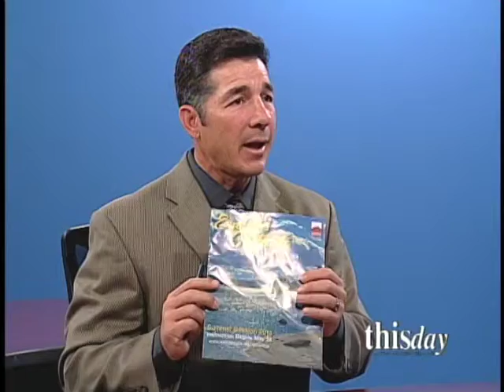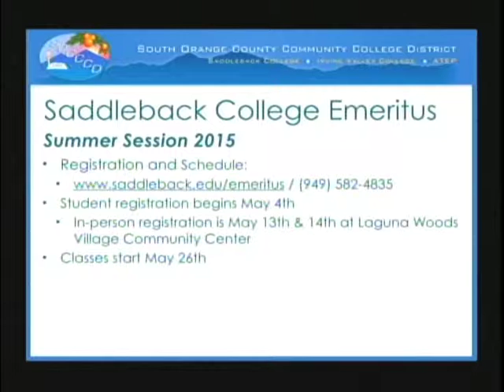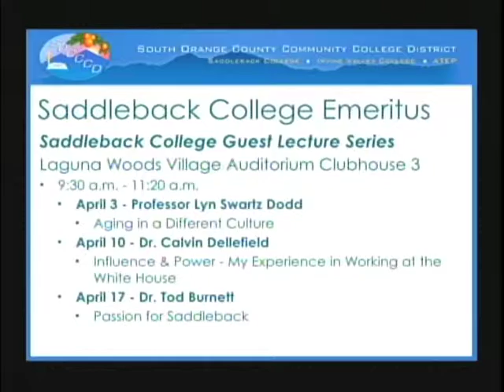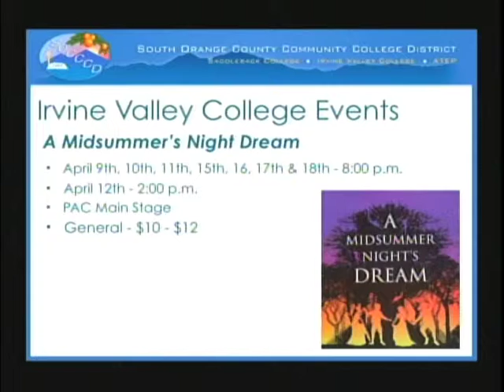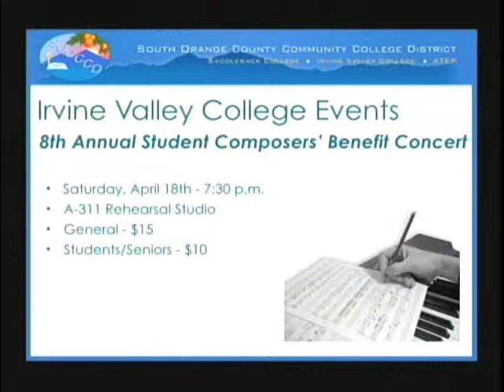Trustee Milchiker interviews with LWTV - 04.08.15